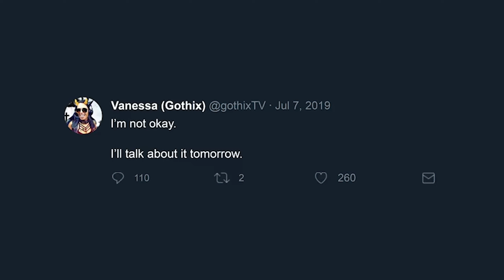You NEED to see the new Gothix Documentary!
I really enjoyed and was blessed by this documentary. I also hope to get Gothix (Vanessa) in UT3, lol.